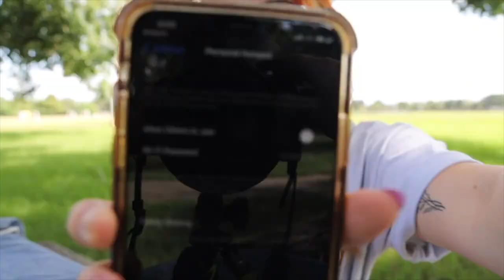The Ultimate Break Up Guide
In todays video:
-I give you some tips for getting over your ex and going through a breakup